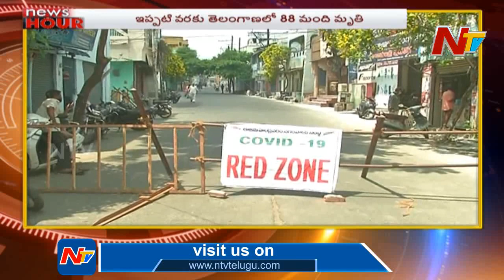News Hour | Morning News Highlights | 2nd June 2020 | NTV